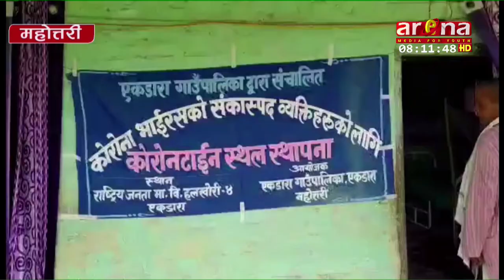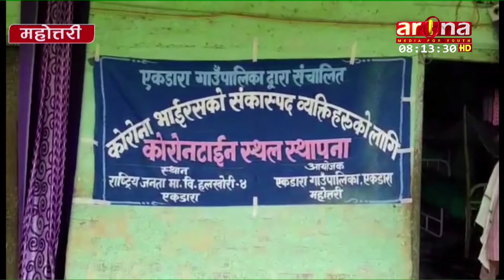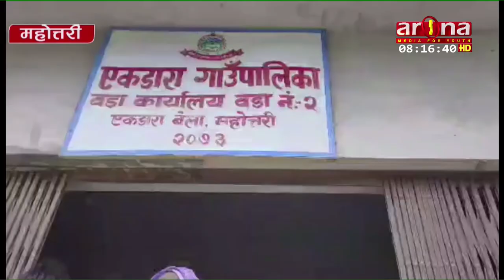महोत्तरीमा राहात वितरणको कार्य जारी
लकडाउनको समयावधि बढेसँगै विभिन्न जिल्लमा राहात वितरणको कार्य जारी नै रहेको छ । भौतिक दुरी कायम गर्दै राहात वितरण कार्य चलिरहदा महोत्तरीको एकडारा गाउपालिकाका वडा नं २ मा पनि राहात वितरण कार्य अझै जारी रहेको पाइएको छ ।